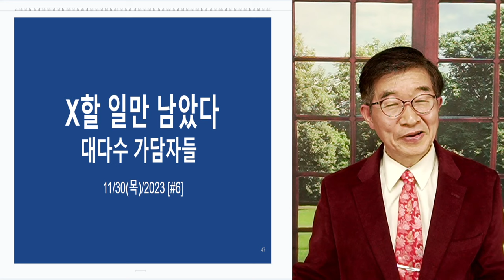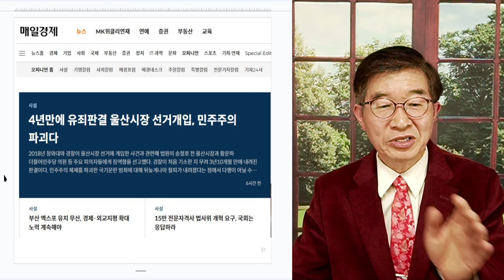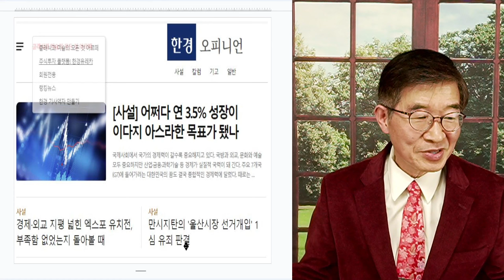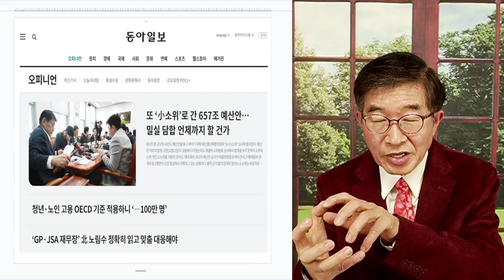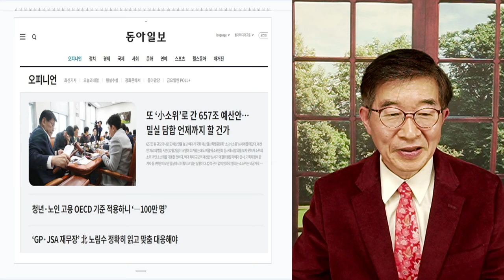"이래가지고 뭘 하겠나" / 대부분 문제의 뿌리는 딱 하나로 모아지는데 / 해결하려는 의지가 없으니 [공병호TV]